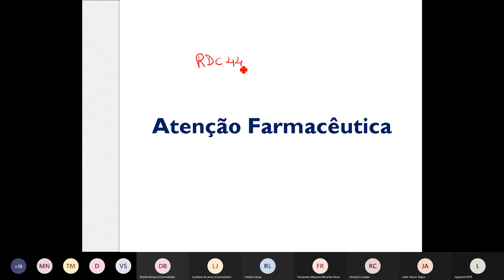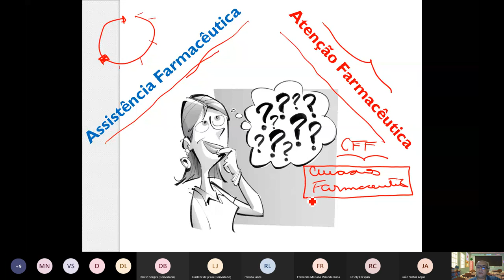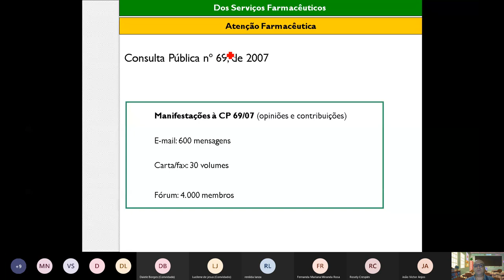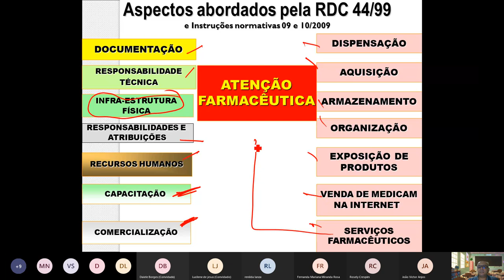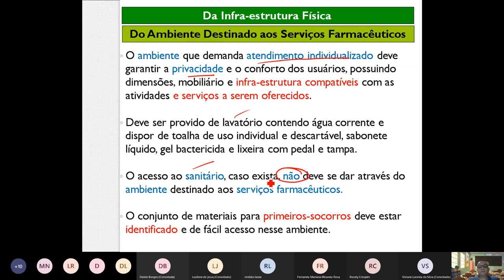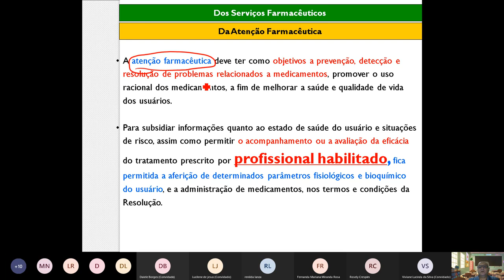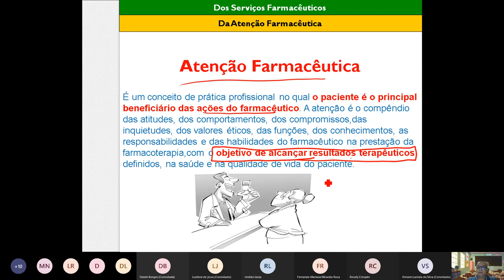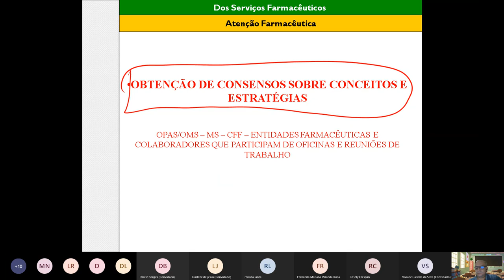RDC44 Atençao Farmacêutica Parte 1